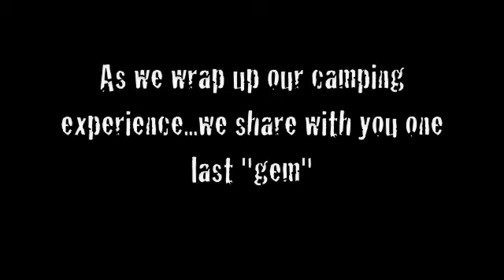OutHouse OutTakes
Episode 5 of Misfit Misadventure:)

The last of our Camping Experience!!!